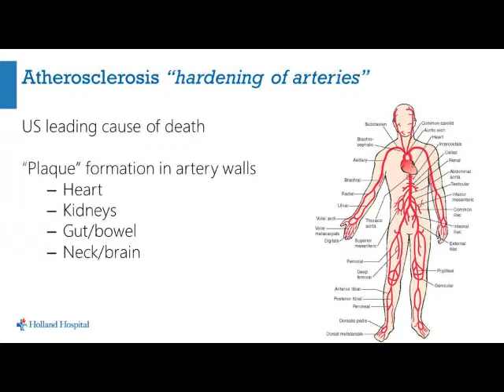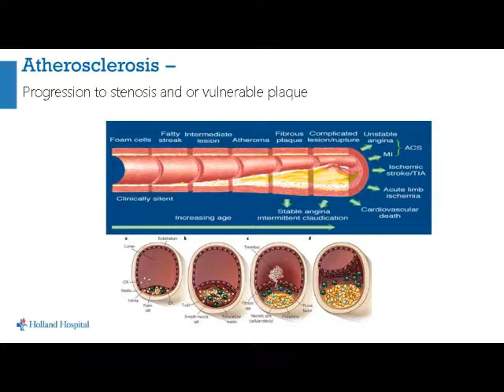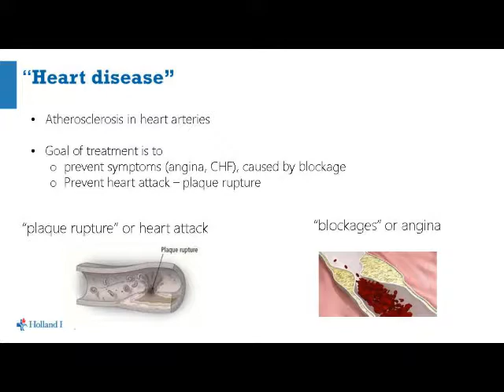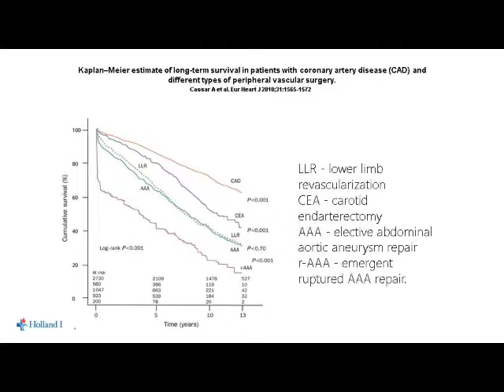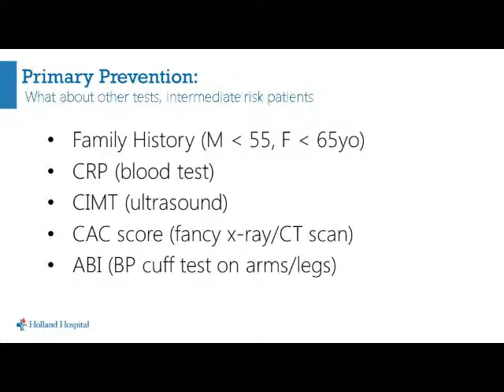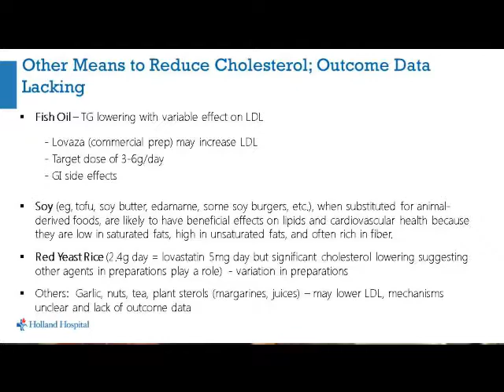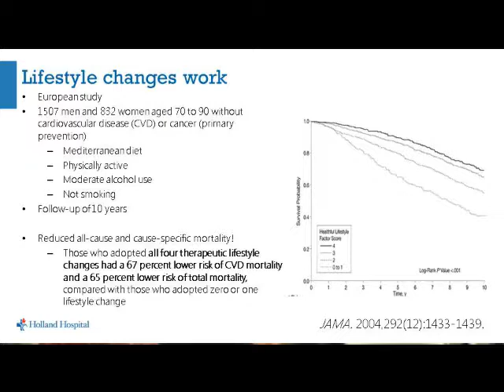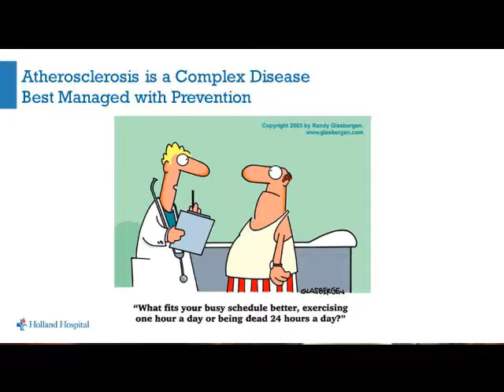Vascular Health: More Than Hypertension & Cholesterol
Atherosclerosis refers to the buildup of fats, cholesterol and other substances (plaque) inside the artery walls. Over time, the hardened plaque restricts blood flow to organs and tissue leading to serious vascular events including heart attack and stroke.

John Gribar, MD, from Spectrum Health Heart & Vascular Center at Holland Hospital discusses vascular health and how it influences other conditions like coronary or peripheral artery disease. Dr. Gribar also presents important information about the latest in treatments and ways to prevent vascular events.